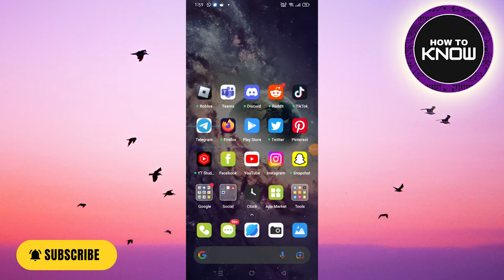How to Chat with Facebook Live Support (EASY WAY)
In this video, I will show you How to Chat with Facebook Live Support (EASY WAY)